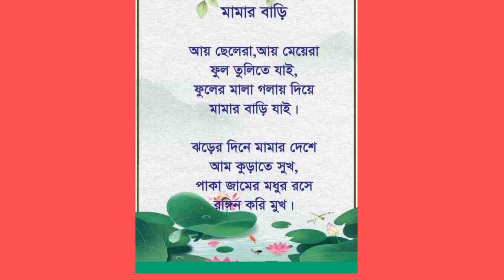ছোটদের ছড়া।। মামার বাড়ি।। হাট্টিমা টিম।।আমি হব।।